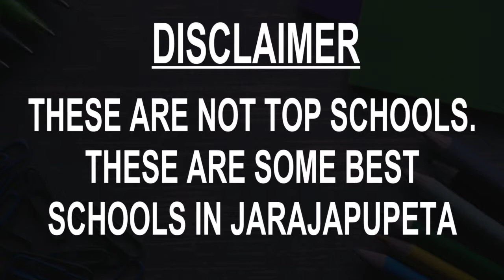Schools around Jarajapupeta, Andhra Pradesh CBSE, Govt, Private, International | Edu Vision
Must Watch.. Best Schools around Jarajapupeta, Andhra Pradesh - CBSE, Govt, Private, International

Listed Schools:
A.P. Model School & Model School Govt. Junior College
Dr Besant School
Mansas English Medium School
NJM school Kondapeta
Oakridge International School
Saripalli Govt.School
Satya concept school Jarajapupeta
Sri Chaitanya school
The Sun School
Z.P.H.School .Moida

This is not the listing of Top Schools around Jarajapupeta, it's the list of best Schools around Jarajapupeta as per the ratings given by our users.